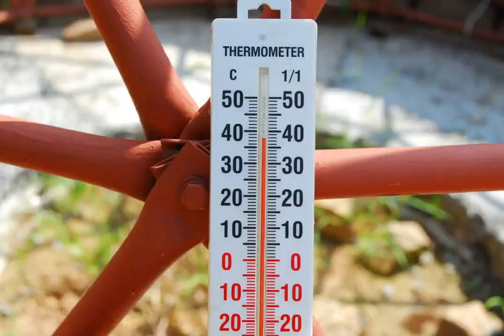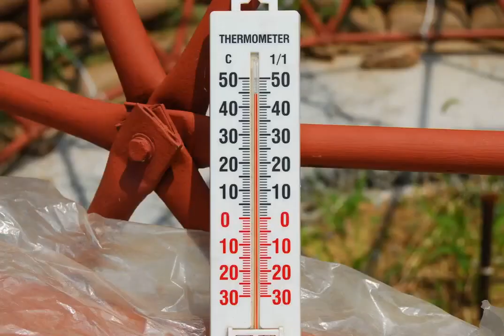The House Project - 2015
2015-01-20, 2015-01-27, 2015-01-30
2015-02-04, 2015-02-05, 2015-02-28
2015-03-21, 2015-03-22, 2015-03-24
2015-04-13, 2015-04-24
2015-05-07, 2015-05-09, 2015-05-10, 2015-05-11, 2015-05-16, 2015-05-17, 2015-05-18, 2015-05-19, 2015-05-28
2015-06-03, 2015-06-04, 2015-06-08, 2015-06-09, 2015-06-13, 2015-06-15, 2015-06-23, 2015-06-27, 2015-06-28
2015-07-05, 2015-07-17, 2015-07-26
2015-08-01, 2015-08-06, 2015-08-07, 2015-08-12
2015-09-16, 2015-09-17, 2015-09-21, 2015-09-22, 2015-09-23, 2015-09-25, 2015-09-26
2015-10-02, 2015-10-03, 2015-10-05, 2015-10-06, 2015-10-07, 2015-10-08, 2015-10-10, 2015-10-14, 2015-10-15, 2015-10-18, 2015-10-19, 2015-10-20, 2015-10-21, 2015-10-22, 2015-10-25, 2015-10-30, 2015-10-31
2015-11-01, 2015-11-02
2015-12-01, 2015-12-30